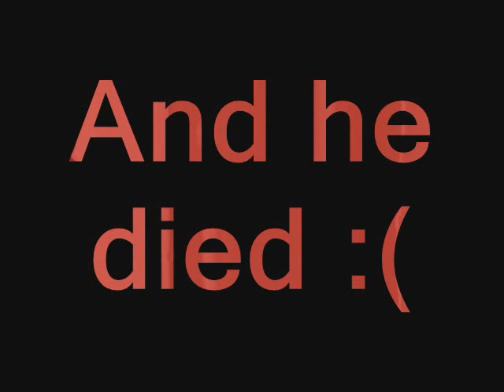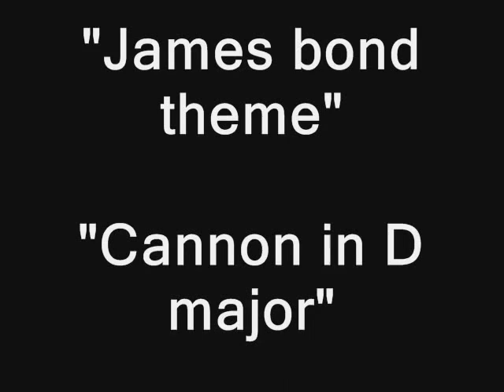Billy the sock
Funny as hell sock (the james bond of socks :P)